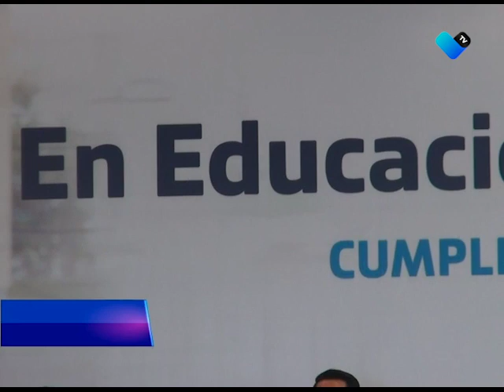Educación supérior de calidad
Se fortalece la educación superior en Aguascalientes, con movilidad estudiantil.